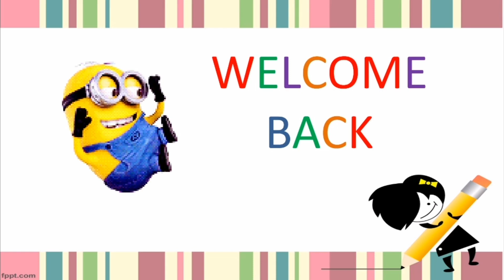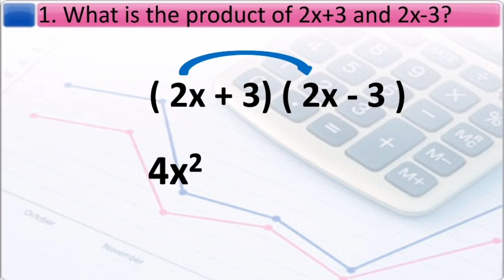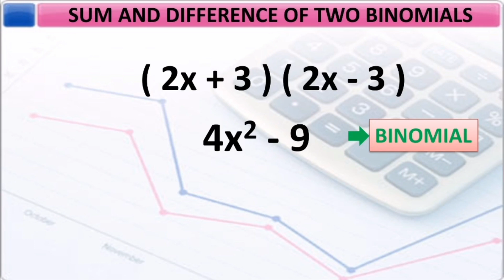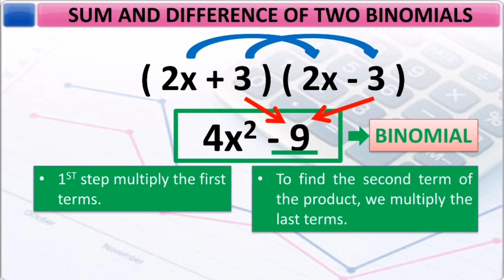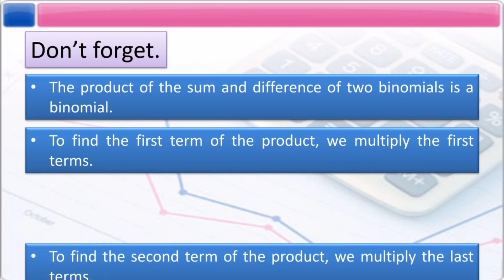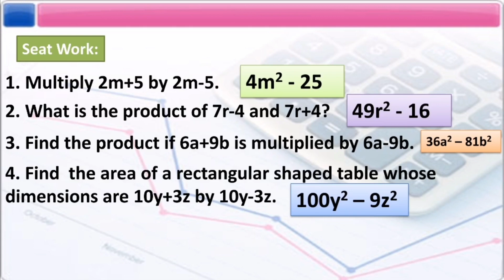Special Products Grade 7 Sum And Difference of Two Binomials